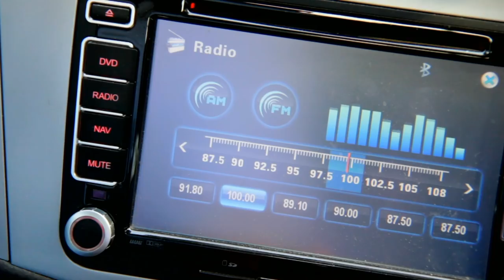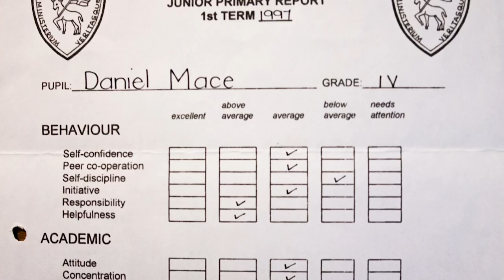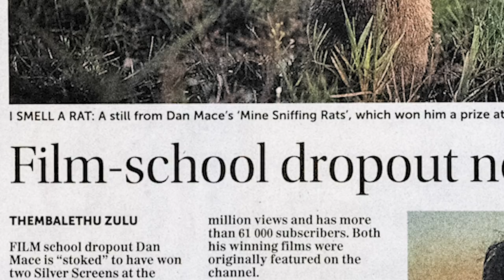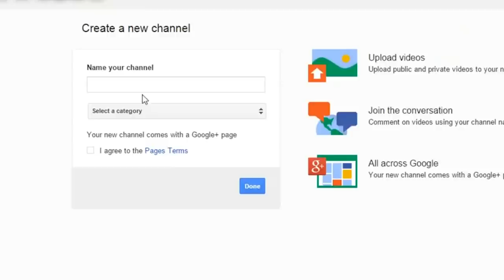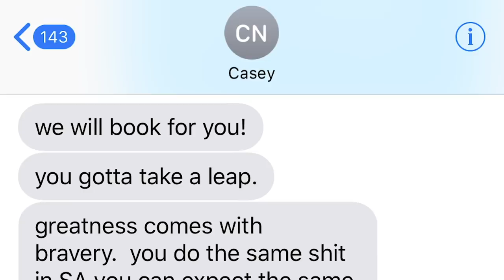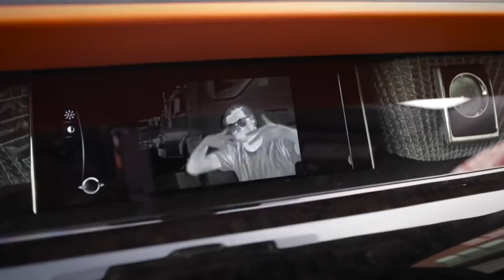GETTING TO 368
Huge thanks to Luke Veysie.